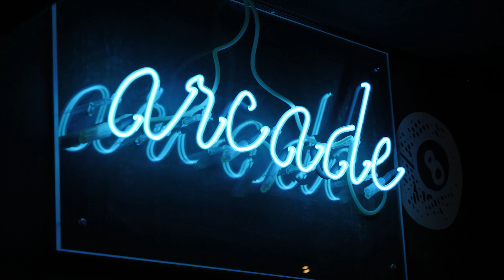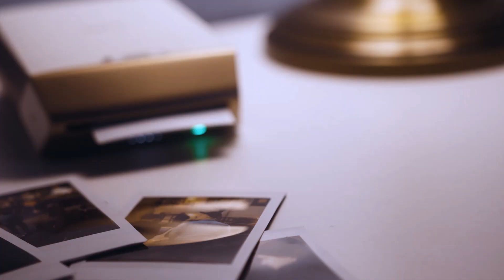Loving Caliber - Faster Car | BEHIND THE SCENES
Fallow LOVING CALIBER behind the scenes for the creation of the FASTER CAR music video!❤️

Huge thanks to the CREW and @EpidemicPop  for making this possible, you're awesome! 😘